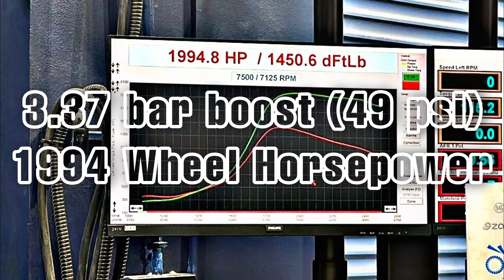1994 WHP Nissan GT-R R35 | Acceleration from 100-200 & 200-250 km/h ( 60-130 & 100-150 mph)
We present you one Top 10 the fastest Street Pass in the World🌍. Nissan GT-R R35 build by @pro.race. This Nissan GT-R R35 makes 1994 WHP= 2200 Crank Horsepower pushing 49 PSI of boost through two Precision PT6875 Turbo's. It was tuned by @rob.tuned

📸 follow the Builder in Instagram

📸 follow the Tuner & Owner in Instagram